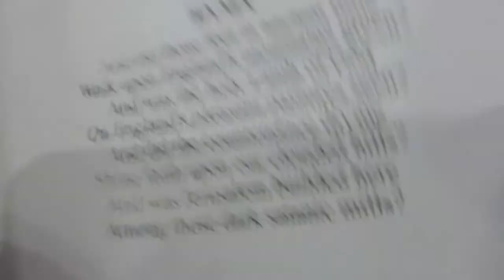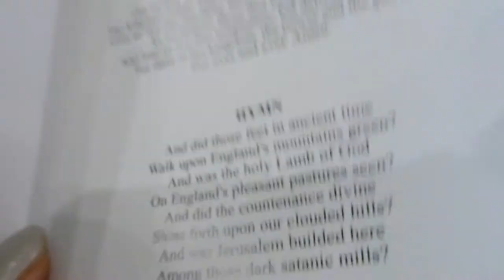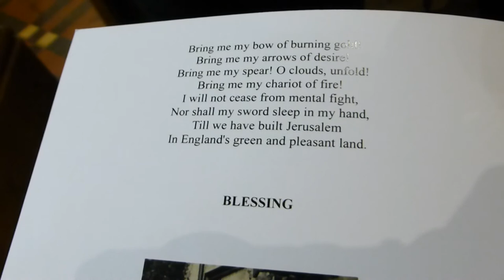St Mary's Easebourne - Jerusalem Hymn - Funeral - Jarðafarasálmur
St Mary's Easebourne - Church of England -  Midhurst, West Sussex, GU29 OAH - Hymn - Jerusalem - And did those feet in ancient time - Funeral ‎22 ‎February ‎2017. A beautiful church in lovely setting on the Cowdray Park Estate. Easebourne village, is a half a mile from the bridge over River Rother on the cross-roads located in the heart of the South Downs National Park, on the outskirts of Midhurst West Sussex England - surrounded by some of the finest British countryside. Easebourne pronounced  "Ezborn",  is a village and civil parish in the Chichester District of West Sussex, England. The village contains several old houses but they have all been more or less reconditioned or in some cases rebuilt by the Cowdray Estates. Many of the buildings in the area around Easebourne and Midhurst have these distinctive yellow window frames, which signify that the buildings belong to the local Cowdray Estate. Jarðaför í gamalli sveitakirkju í þorpinu Easebourne í Suður Englandi í West Sussex.

And did those feet in ancient time / William Blake.

St Mary’s Easebourne sits at the heart of the South Downs National Park. Set in stunning countryside and within the historic village of Easebourne, the church places itself at the heart of community life.

The church of ST. MARY, formerly also the conventual church of the priory, stands at the gate of Cowdray Park on the east side of the village; the tower is of rubble, the modern exterior work of hammer-dressed ashlar, the dressings are of freestone, and the roofs tiled. To a nave and chancel of the 11th century there was added in the 12th a narrow north aisle and tower. In the 13th, on the establishment of the priory, the chancel was rebuilt, the east part of the nave was enclosed by walls to form the nuns' choir, and the north aisle was widened to its present dimensions for parish use. After the Suppression in the 16th century, the roofs of the nuns' choir and chancel were removed; that of the latter was replaced in 1830 to form a tombhouse, that of the former in 1876, when its former dividing walls were removed and the present chancel and organ chamber were added. he Montague tomb-house (modern except the south wall, which is part of the priory building) has in its east wall a doorway and a three-light window in late-13th-century style; on the west it opens into the former nuns' choir by an arch of two orders, the inner moulded, resting on semi-octagonal responds with moulded caps and bases in a rather nondescript Gothic style. The marble and alabaster monument of Anthony, Viscount Montague (died 1592) and his two wives occupies the east end of this building, whither it was removed from Midhurst (and its structure considerably altered) in 1851. It is in two stages; the eastern, the higher, has three semicircular arches supporting a slab on which, before a cubical block bearing his epitaph, kneels the effigy of the viscount, bareheaded, bearded, and wearing a ruff and the mantle and collar of the Order of the Garter over armour of the tasset period. On the lower stage, west of this, rest the effigies of his two wives, Jane Ratcliffe and Margaret Dacre, in mantles and kirtles; on the front of this stage, which is in the form of a chest tomb, are their epitaphs; at each end are small kneeling effigies of their descendants, some headless.On the outside of the south wall of the former nuns' choir and nave (the distinction between them has been obliterated) is a Mass dial; west of it are a modern three-light window in 14th-century style and the remains of the original south doorway, now blocked but showing part of a semicircular arch; immediately west of this is the present south doorway, of the 13th century, formerly the nuns' entrance to their choir, having a pointed arch on plain jambs; next are a lancet window in 13th-century style and a three-light window with Perpendicular tracery, both modern.
That the original church of Easebourne was a pre Conquest 'hundredal' church, like that of Singleton, is probable from its having attached to it in 1291, and as late as 1535, the chapels of Midhurst, Fernhurst, Lodsworth, and Todham. The earliest reference to it is in a deed of c. 1105, by which Savaric fitz Cane and Muriel his wife gave the church of 'Isenburne' to the Norman Abbey of Séez.  If this grant was effective the church must have been recovered by one of Savaric's successors, as in the 13th century the founder of Easebourne Priory (probably Sir John de Bohun) gave the church to the nuns, by whom it was held in 1291. There are four bells; one by Roger Landen (c. 1450) inscribed Te Deum Laudamus; one of the 16th century—sancta anna ora pro nobis; and two by William Eldridge, 1677.